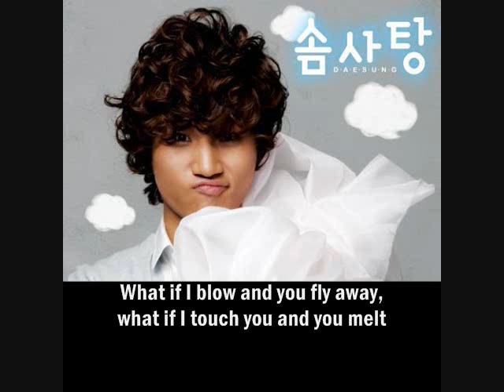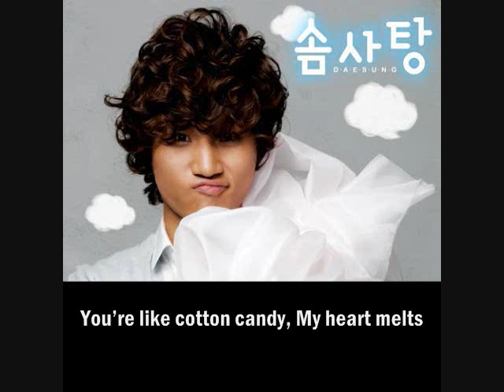Dae Sung [Big Bang] - Cotton Candy [Eng. Sub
Song: Cotton Candy
Singer: Daesung
Album: Digital Single

this is just out today...
when i first read that Daedae will release a solo song, might be a mini-album, i was so excited..
and then i read that he's gonna release a single titled "Cotton Candy".. and i was like "ehh... Daedae singing bubblegum pop?" ...
but how sorry i am that i judged the title so early... this song is so different from any YG releases.. well i think any K-music releases right now.. and i also read somewhere that Daedae compose this himself... omo..omo..
i am still pretty much shock how different this song is from any YG songs... i just thank God that YG artists knows what they want when it comes to music and YG himself lets them do the music they want to do..
when i first heard this song.. i smiled, giggled and dream every good/awesome dream that's possible on this earth... and i just want to go to a cruise!!!...